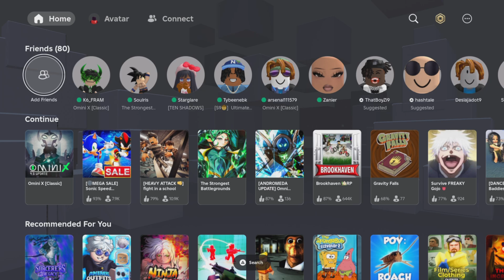Shout out and 4 winners left!